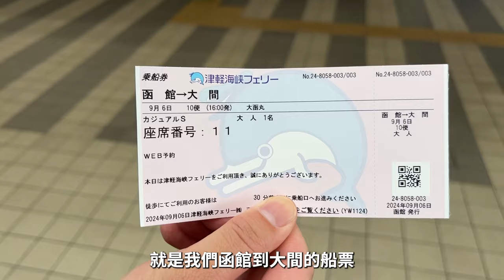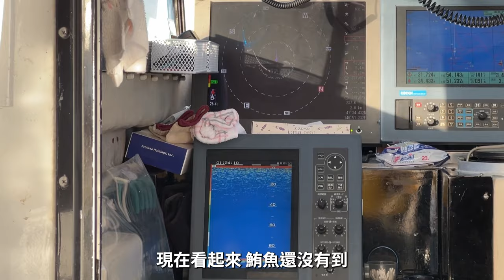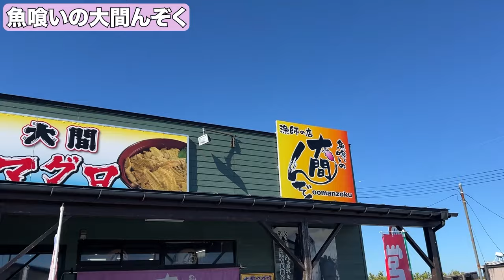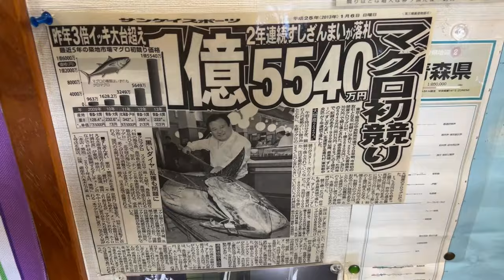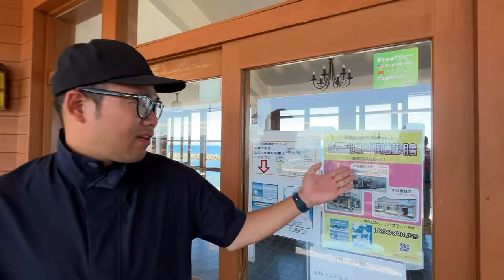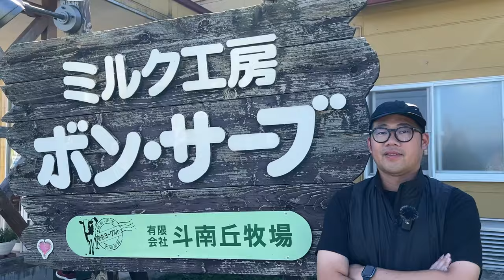青森下北半島三日遊，體驗黑鮪魚一本釣｜日本自由行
👉想體驗行程可以到下面預定喔